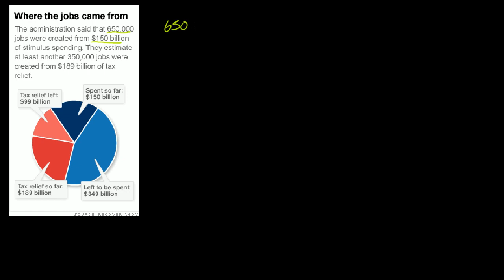Simple Analysis of Cost per Job Saved from Stimulus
Courses on Khan Academy are always 100% free. Start practicing—and saving your progress—now